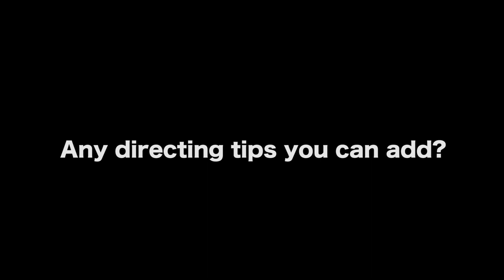Most Important Lesson For Directing A-List Actors - Frank Coraci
Frank Coraci is a film director, writer and actor known for such films as The Waterboy (1998), The Wedding Singer (1998), Click (2006) and many more. His latest film Hot Air (2018) is a political comedy starring Steve Coogan, Taylor Russell, Neve Campbell and more.

AUDIO